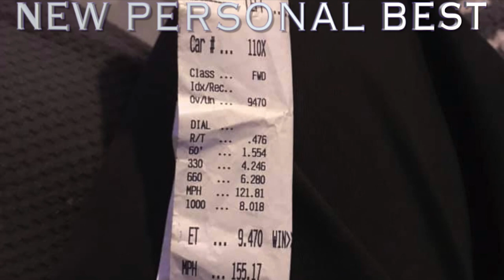Danny 9.4 Pass IFO Vegas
Danny Team Endless running his personal best of 9.4 @ IFO Vegas